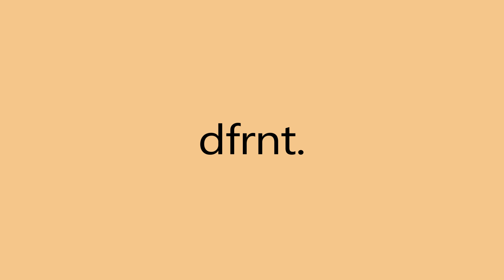"The Fallen" - [FREE] kendrick lamar type beat | schoolboy q type beat 2020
Time Stamps:
00:00 Intro
00:13 Verse 1
00:56 Hook 1
01:17 Verse 2
02:00 Hook 2
02:21 Verse 3
03:04 Hook 3 (Outro)

Licensing Info:
Option 1 -

Option 3
Exclusives: $5000+